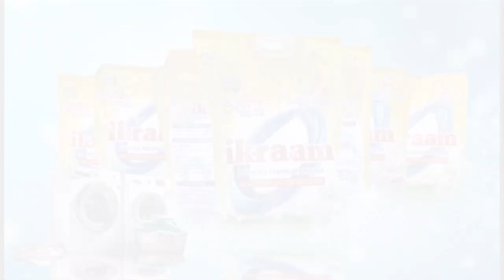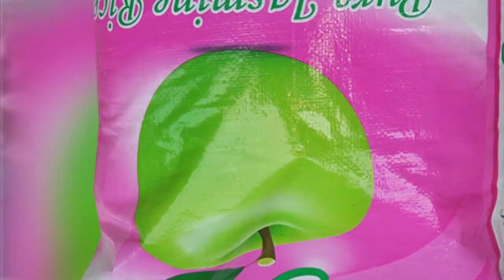MAKAMO WA PILI ASISITIZA ELIMU KWA WATOTO